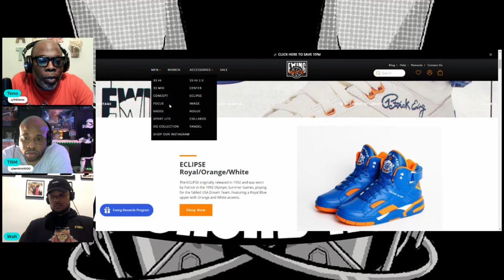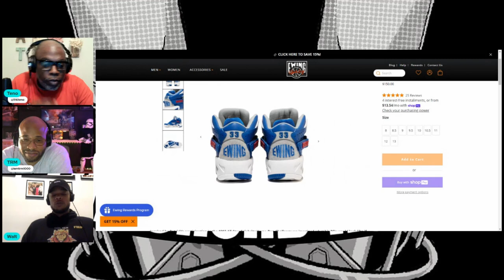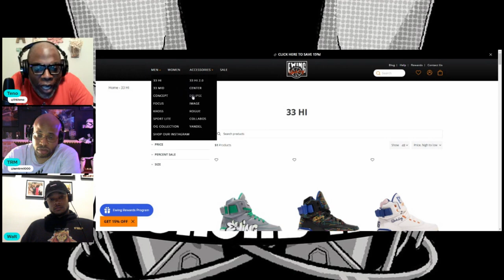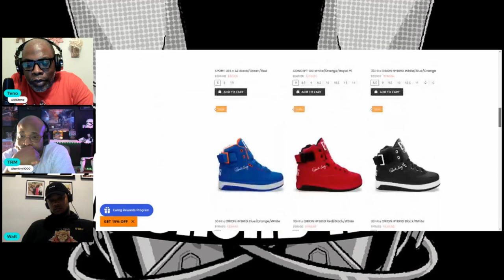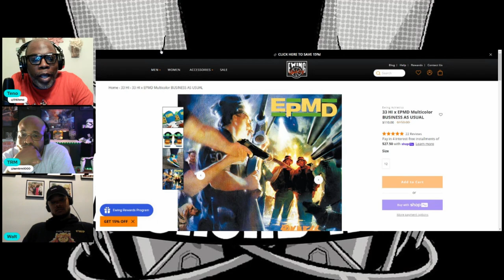Yall Rocking These in 2024?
PRESS PLAY! DROP A COMMENT DO NOT MISS CONVO?  The Patrick Ewings were one of the biggest sneakers in the 90s are you still wearing these in 2024?

🎙️ The Chord Room Hosts